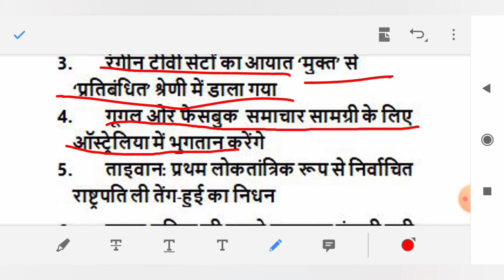Daily Current Affairs